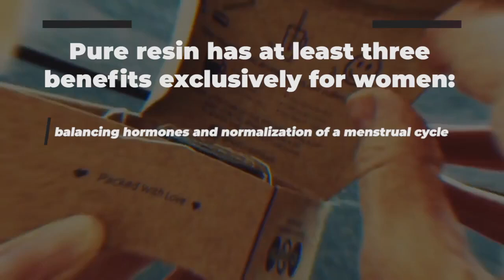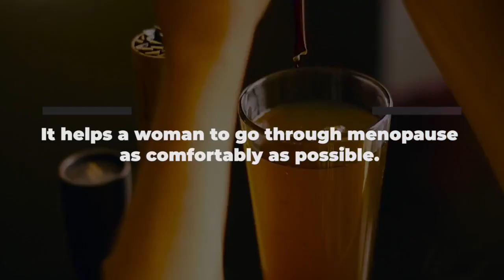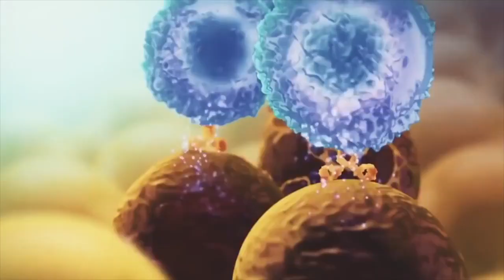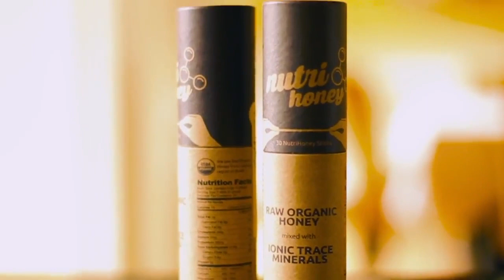Menopause. Easing menopause symptoms with shilajit.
Menopause. Easing menopause symptoms with shilajit. Easing menopause. How to make menopause symptoms easier?

Our shilajit is carefully and consciously gathered from the pristine regions of the Altai Mountains. We value quality and wildcrafted ingredients, each batch carefully impeccably inspected for quality and potency.